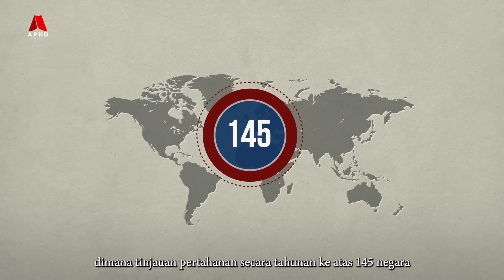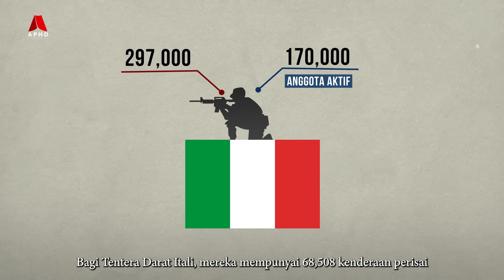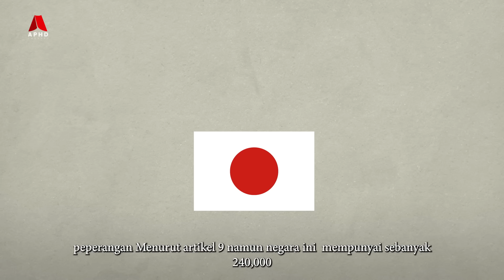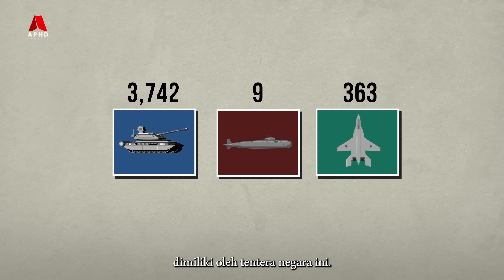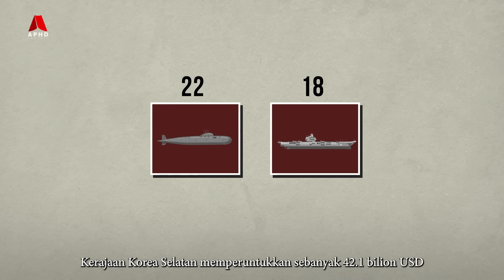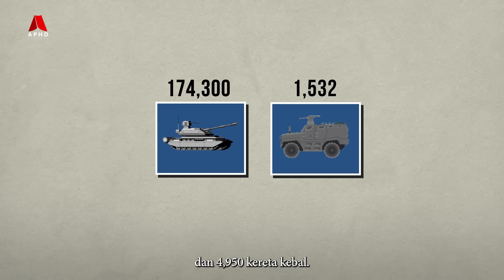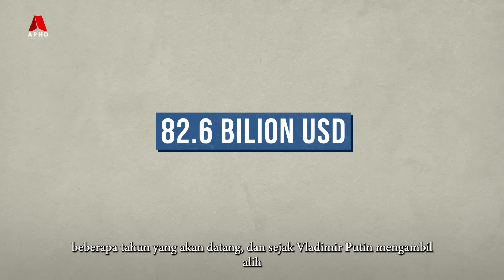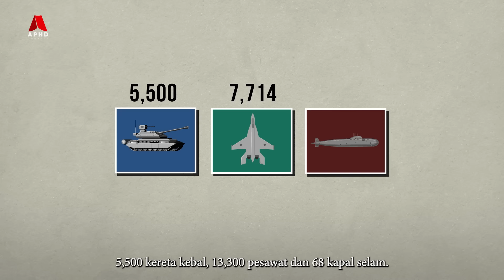Negara Tentera Paling Kuat Di Dunia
Pertahanan merupakan salah satu faktor penting dalam memastikan keselamatan sesebuah negara.  Perkara ini juga meliputi kekuatan pasukan ketenteraan yang dimiliki oleh negara dalam menolak ancaman luar.
Setiap negara mempunyai inisiatif tersendiri dalam memperkuat dan memperkukuhkan ketenteraan masing-masing.

Kekuatan ketenteraan bukan hanya boleh diukur melalui peperangan sahaja, ia juga sebenarnya boleh diukur dengan mengambil kira kekuatan senjata, teknologi, latihan, jumlah tentera dan juga peruntukan negara kepada ketenteraan.  Walaupun begitu, perbandingan ini adalah perbandingan dari segi kuantiti dan material sahaja, ia tidaklah boleh menentukan negara mana yang akan menang jika berlakunya peperangan.

Angka ini dikeluarkan oleh satu laman web statistik, Global Firepower, dimana tinjauan pertahanan secara tahunan ke atas 145 negara itu, menyusun kedudukan kuasa tentera daripada yang paling berkuasa hingga paling lemah.  Data itu dibina berdasarkan lebih 60 faktor berasingan, untuk menentukan markah kekuatan sesebuah negara termasuk kategori ketenteraan, kewangan, keupayaan logistik dan geografi.

Jadi, dalam video kali ini kita akan melihat senarai 10 negara paling kuat dalam bidang ketenteraan di dunia. Teruskan menonton.